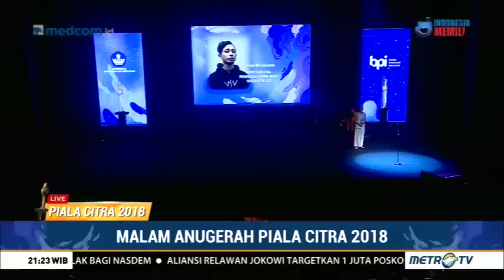FFI 2018: Anugerah untuk Widyawati, dan Kemenangan Laksmi Pamuntjak, dan Keliek Wicaksono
Daftar Pemenang FFI 2018

1. Sutradara Terbaik
- Mouly Surya (Marlina Si Pembunuh Dalam Empat Babak)

2. Penulis Skenario Asli Terbaik
- Mouly Surya, Rama Adi (Marlina Si Pembunuh Dalam Empat Babak)

3. Penulis Skenario Adaptasi Terbaik
- Aruna & Lidahnya, Adaptasi Novel Aruna & Lidahnya Karya Laksmi Pamuntjak

4. Pengarah Sinematografi Terbaik
- Yunus Pasolang (Marlina Si Pembunuh Dalam Empat Babak)

5. Pengarah Artistik Terbaik
- Frans Xr Paat (Marlina Si Pembunuh Dalam Empat Babak)

6. Penata Efek Visual Terbaik
- Keliek Wicaksono (Wiro Sableng: Pendekar Kapak Maut Naga Geni 212)

7. Penyunting Gambar Terbaik
- Kelvin Nugroho (Marlina Si Pembunuh Dalam Empat Babak)

8. Penata Suara Terbaik
- Khikmawan Santosa, A. Patawari (Marlina Si Pembunuh Dalam Empat Babak)

9. Penata Musik Terbaik
- Zeke Khaseli, Yudhi Arfani (Marlina Si Pembunuh Dalam Empat Babak)

10. Pencipta Lagu Tema Terbaik
- Rayi Putra, Astono Andoko, Anindyo Baskoro (Kulari Ke Pantai)

11. Penata Busana Terbaik
- Adrianto Sinaga, Nadia Adharina (Wiro Sableng: Pendekar Kapak Maut Naga Geni 212)

12. Penata Rias Terbaik
- Jerry Octavianus (Wiro Sableng: Pendekar Kapak Maut Naga Geni 212)

13. Pemeran Utama Pria Terbaik
- Gading Marten (Love For Sale)

14. Pemeran Wanita Utama Terbaik
- Marsha Timothy (Marlina Si Pembunuh Dalam Empat Babak)

15. Pemeran Pendukung Pria Terbaik
- Nicholas Saputra - Aruna & Lidahnya

16. Pemeran Pendukung Wanita Terbaik
- Dea Panendra (Marlina Si Pembunuh Dalam Empat Babak)

17. Pemeran Anak Terbaik
- Ni Kadek Thaly Titi Kasih (Sekala Niskala)

18. Film Pendek Terbaik
- Kado

19. Film Dokumenter Panjang Terbaik
- Nyanyian Akar Rumput

20. Film Dokumenter Pendek Terbaik
- Rising The Silence

21. Film Cerita Panjang Terbaik
- Marlina Si Pembunuh Dalam Empat Babak

22. Film Animasi Terbaik
- Si Juki The Movie

23. Lifetime Achievment: Widyawati.